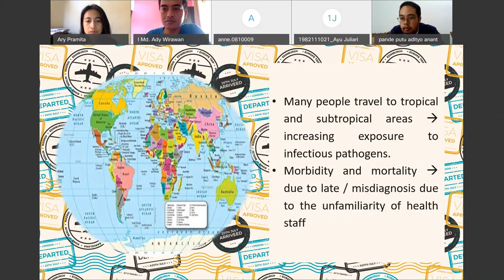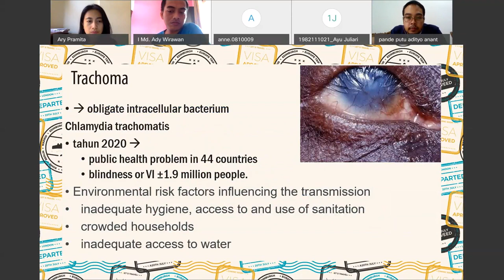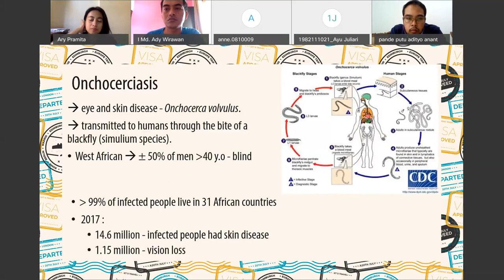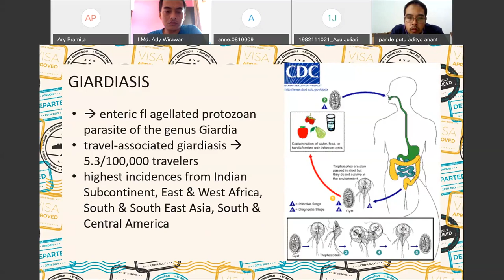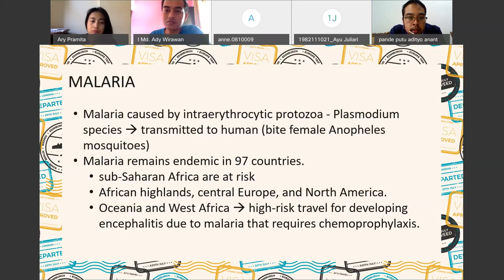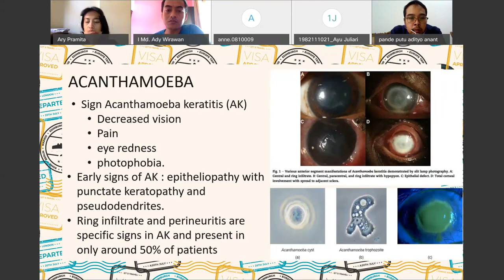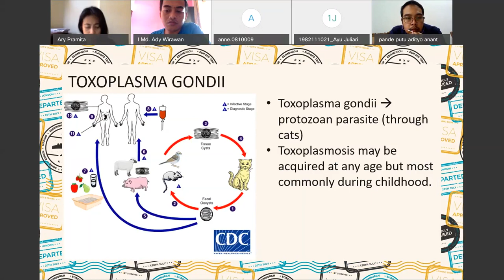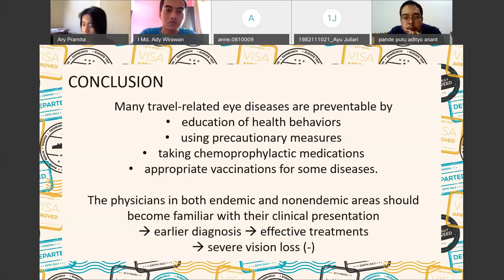Ocular Parasitosis terkait Wisata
Presentasi residen PPDS Mata FK Unud
- dr. Ivane Jessica Buddyman
- dr. Pande Putu Adityo Ananta Ardika
Topik: Travel-related Ocular Parasitosis
Supervisor: dr. Ayu Juliari, Sp.M, dan dr. Ary Pramita, Sp.M